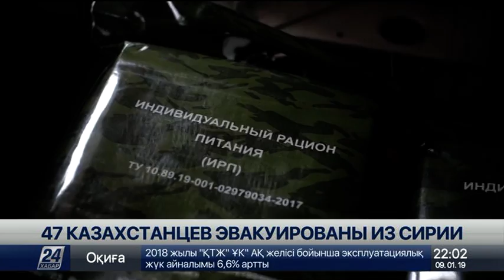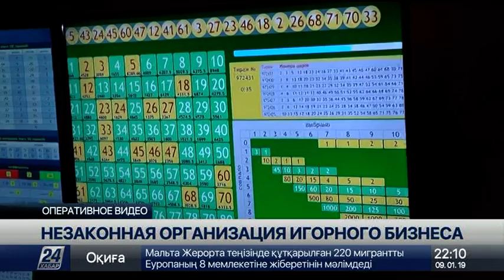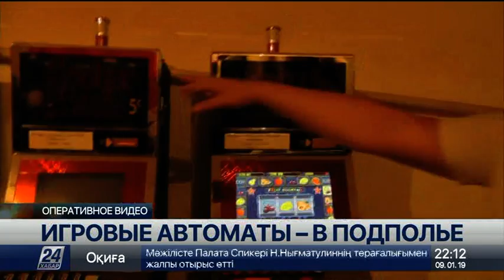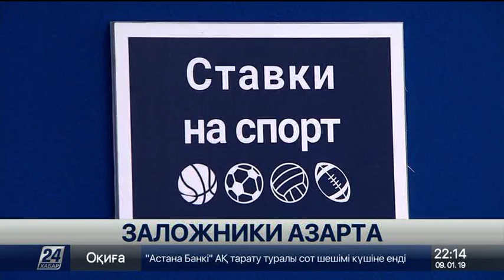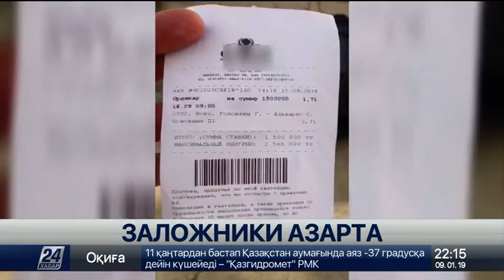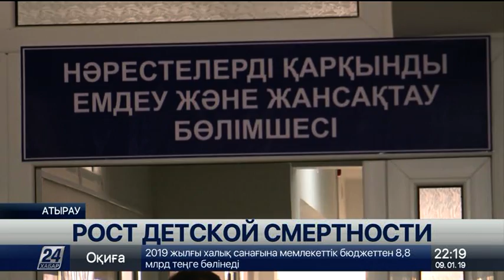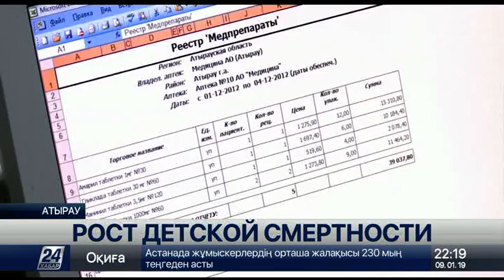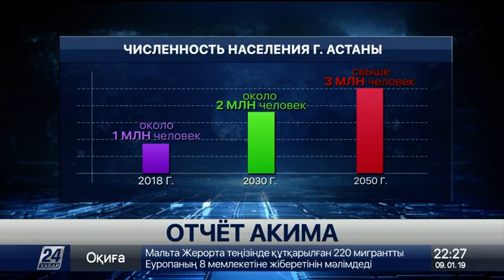Выпуск новостей 22:00 от 09.01.2019